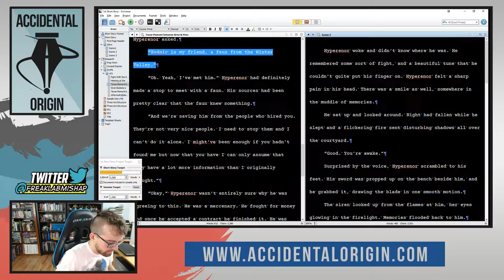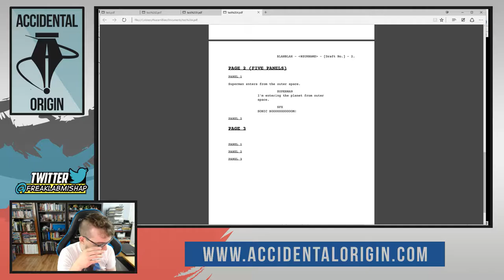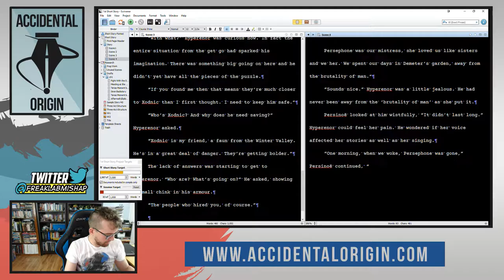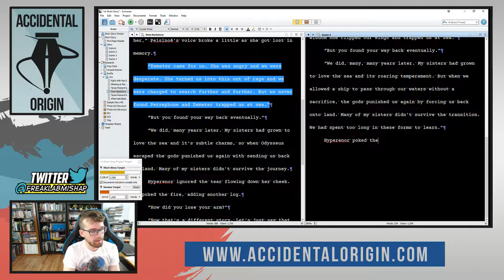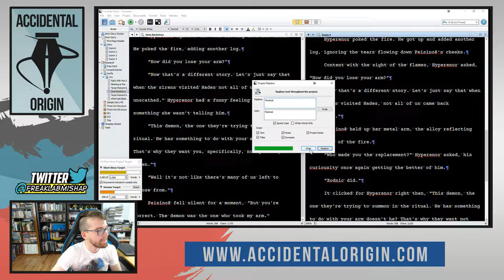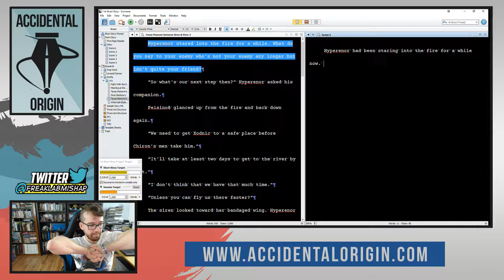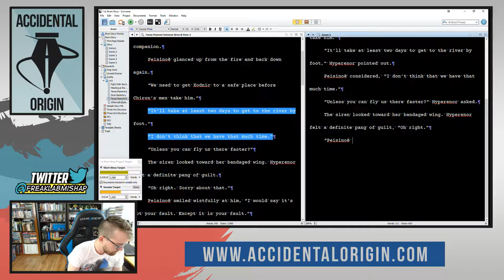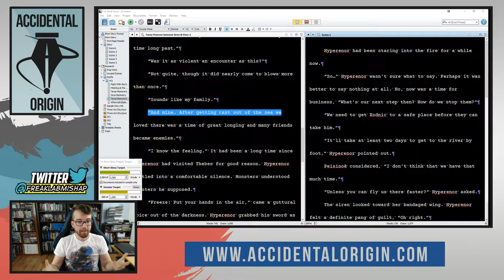Accidental Origin - Episode #19 (Full Episode)